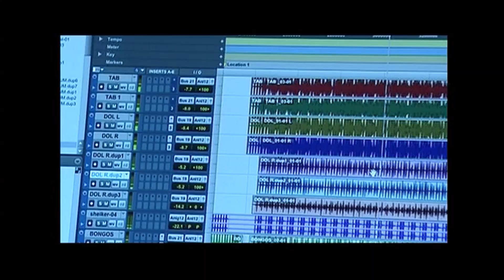Moolivarunna | Nadan Malayalam Movie Song | HD ( Studio Version)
Nadan Malayalam Movie Official Song. Directed By : Kamal. Produced By: K Anilkumar. Starring: Jayaram, Remya Nambeesan, Kpac Lalitha etc. Music By: Ouseppachan
Mooli Varunna Song : Lyric: Dr.Madhu Vasudev, Singers: Sreeram, Mrudula Warrier.
Audio & Video on East Coast Audio & Visual Entertainments.